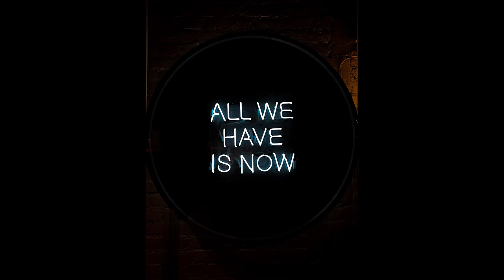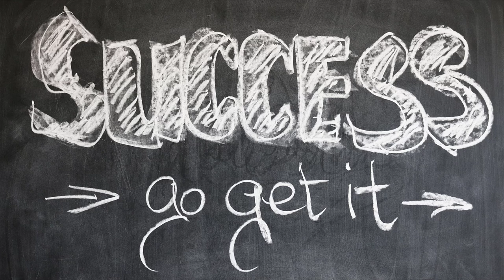हारना नहीं है दोस्त ............. motivational video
motivational video